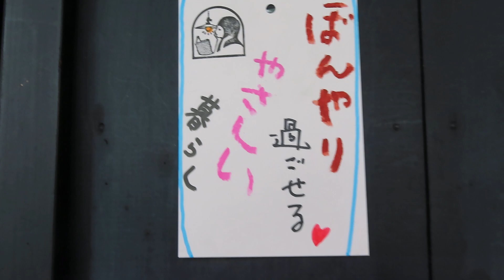古民家照明 ～なにも考えず、ただぼんやりと過ごす最高の時間～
●06052101

高さ:ガラス12.4cm
よこ幅：18cm
重さ:1kg
コードの長さ：56cm
材質: 乳白ガラス（表面はつやピカ）
時代:大正・昭和初期製造品
在庫:1台

階段や廊下、内玄関、
2畳から6畳までの空間におすすめいたします